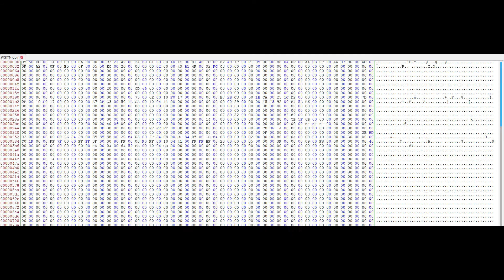George 1 operating system ICL 1900 tape extract octal mainframe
George 1 and George 2, operating systems of ICL 1900 based on EXECutive.
I used the tape 4650010 from an ICL website which contain the only parts from George 1+2. Programs XKTN  (and XKEN) are the only programs for these. They contain each some files (libraries/ macros) like JOBINITIAL0B.
Pics 1+2 are made from the tool TAPELIST -L. With TAPELIST -a someone can dump all files. Pic 3 is a HEXdump, but the files are in OCTAL. Last 2 pics are made with tool lookmt showing readable text.

I still have to try these files on the em1900 and g3exec emulators, but I doubt that I can extract more. I think complete sources are missing.

Please use HD resolution for better reading